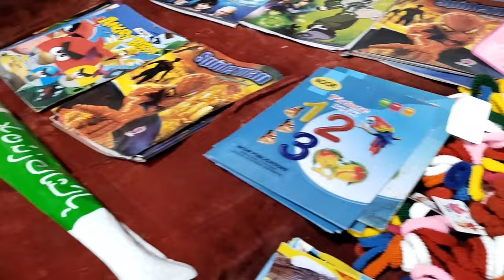Cheap Shop To get every thing in just rs 150 | SoniaAsif vlog